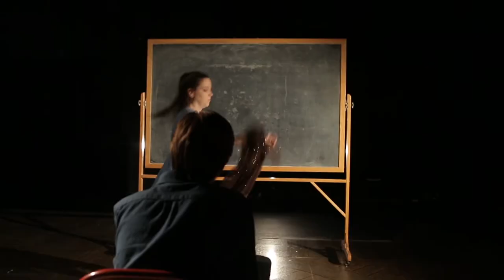2014 Screendance Festival for DeSales University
This is a montage of the DeSales University student films for the 2014 “48-Hour Screendance Challenge.” DeSales U dance, theatre, and TV/Film majors worked together to conceive, choreograph, light, shoot, and edit a film in just 48 hours. At 4pm on Friday, November 21, students were given a surprise prop that had to be creatively incorporated into the film. “A Chocolate Feast” was the theme for all 2014 films. All competing submissions were due by 4pm on Sunday, November 23.